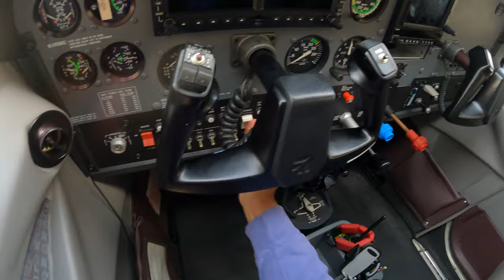FLYING OVER PARADISE And SWIMMING IN CRYSTAL CLEAR WATER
Hey everyone! Its been a while!!

free diving and spearfishing with our friends in a remote tropical island! It was my birthday weekend and I couldn't have asked for more than to spend it in the sea!